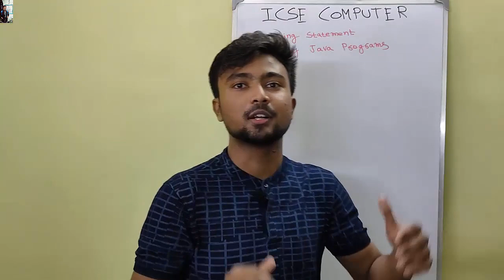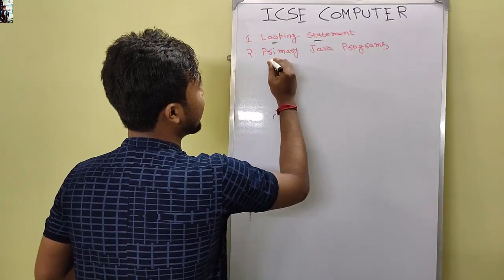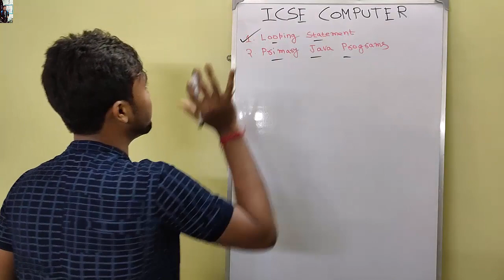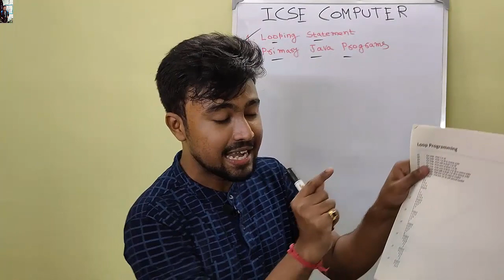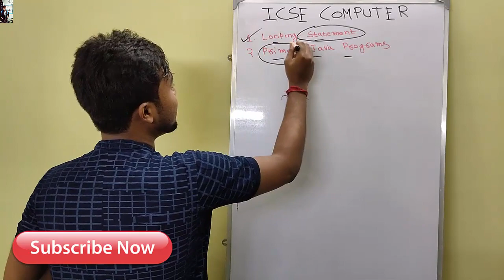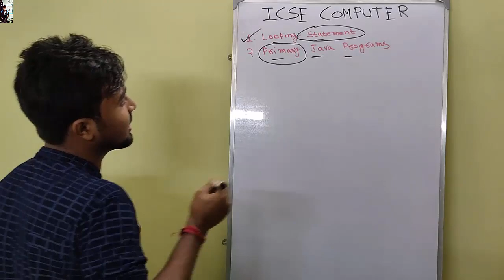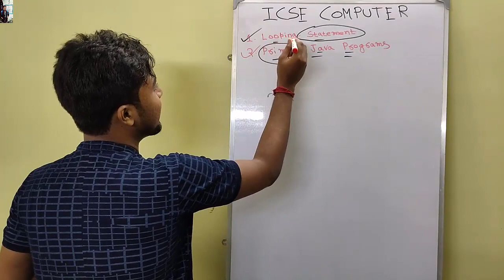ICSE COMPUTER 2021 | Must Clear your basics with this programs | NOTES | Akash Talks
My Gears ??

Marklin Adjustable Aluminium Alloy Tripod Stand Holder for Mobile Phones, 360 mm -1050 mm, 1/4 inch Screw with Selfie Remote